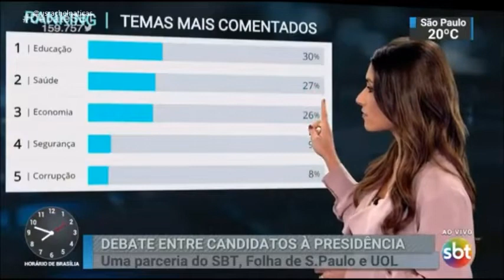SBT Brasil - 26 de Setembro de 2018 - Melhores Momentos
Confira os melhores momentos do SBT Brasil desta quarta-feira, 26 de Setembro de 2018, com Marcelo Torres e Rachel Sheherazade.